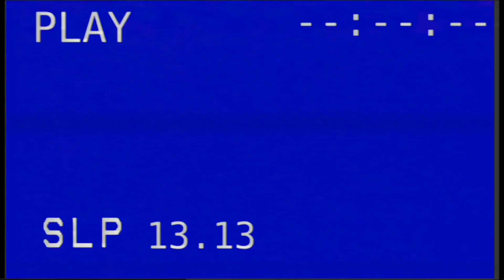Ride The Ride Music Video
Jonathan Ashly White Composer, Vocals And Guitar. Josh Wilkins engineered mixed, drums, bass and guitar. Mastered by Clint Niosi at Orange Otter Audio. Animation Done By D.F the painter.